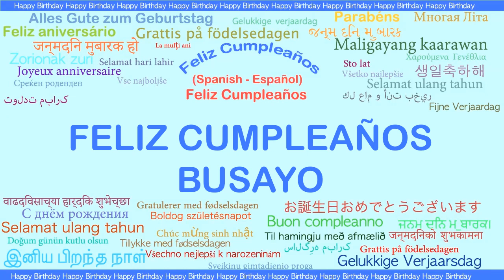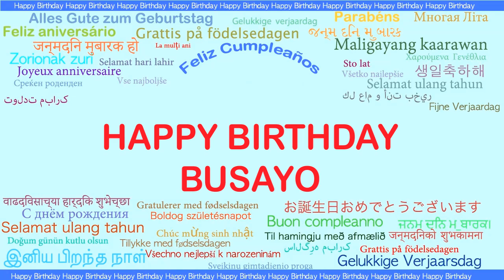Busayo Languages Idiomas - Happy Birthday